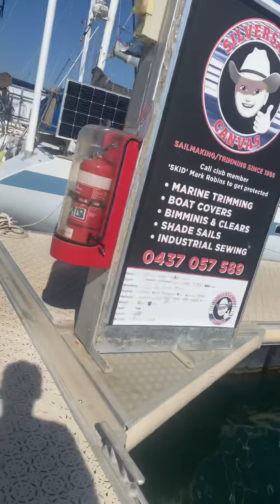13 February 2022